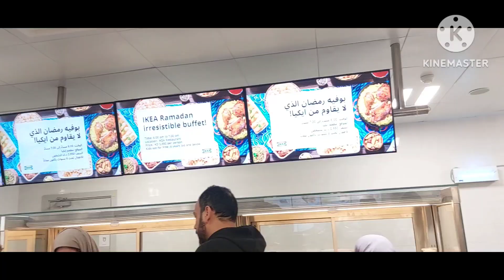Iftar buffet vlog Ikea kuwait Ramadan 2024|| IKEA THE WAREHOUSE MALL Al AHMDI NEW BRANCH